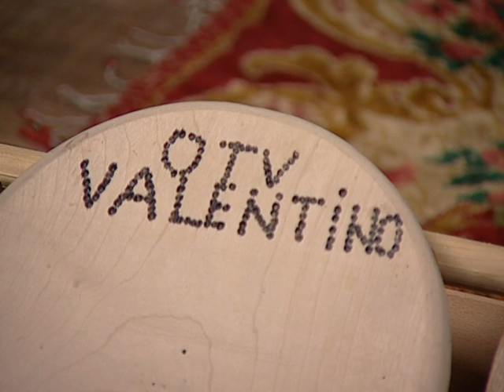Zvjezdane noci - Skidaj mala dimije - IZVORNO SIJELO (OTV VALENTINO 14.02.2020.)